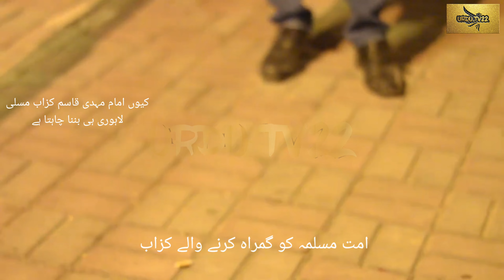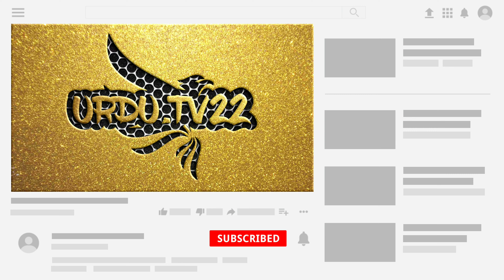Earthquake in Pakistan and Qasim Kazzab Musalli Lahori | نالائق انجینئر اویس نصیر پاگل ہوچکے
Why Awais Naseer wants Qasim Kazzab Musalli Lahori is Mahdi.